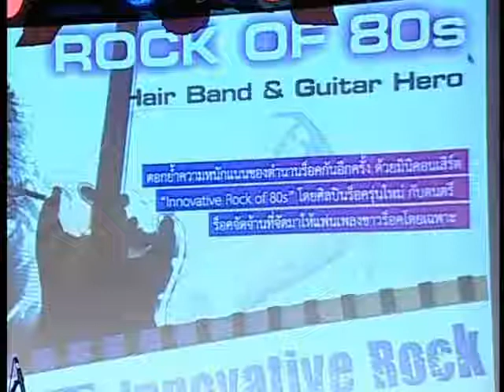TK Music Rock of 80s (01)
22 มีนาคม 2552
TK Music Rock of 80s